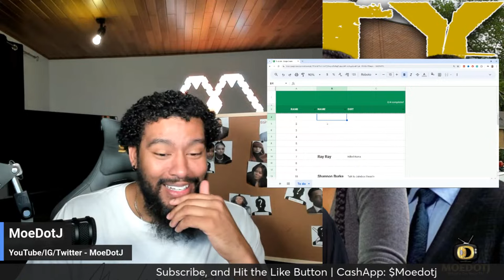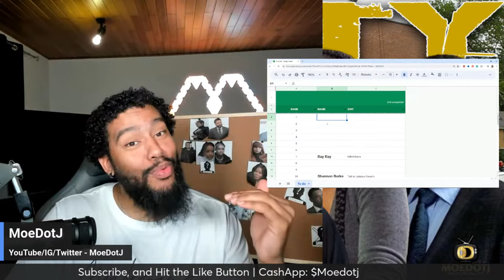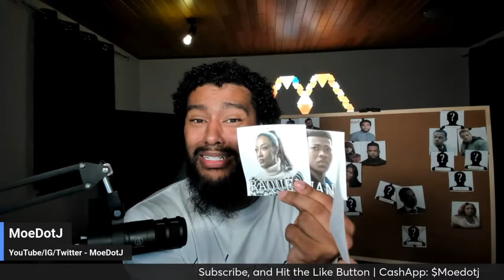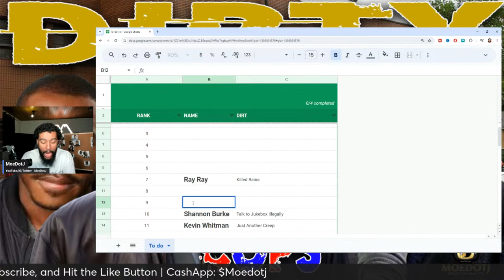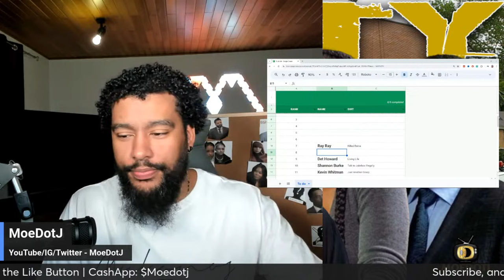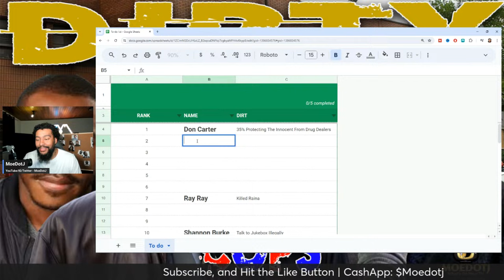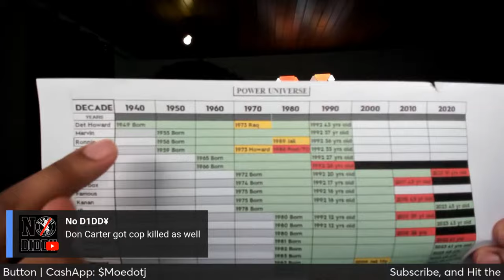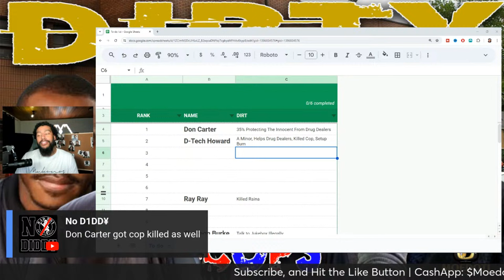Who Was The Worst Cop Det Howard Or Det Carter Power Universe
The Dirtiest Cops In The Power Universe